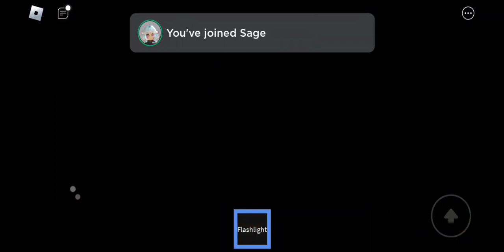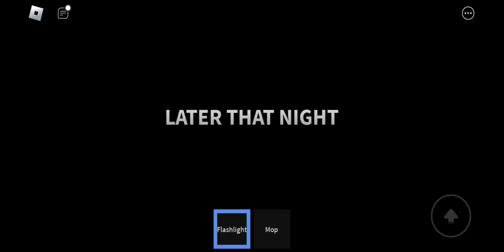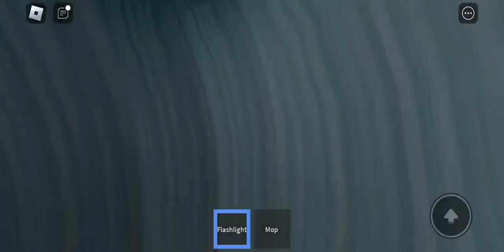Me and Sage play the Daycare Experience